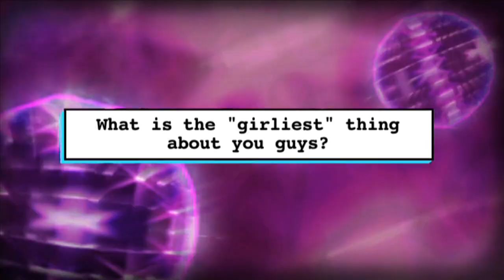The Wanted perform "Glad You Came" on the POPDUST Party Bus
Today on the Party Bus... U.K. boy-band sensation The Wanted, who have charted five top 5 hits in England since 2009, and are clearly cuter than any permutation of NKOTBSB and 'N SYNC. Here, the lads (that's how they say it in Blimey) perform their debut U.S. single "Glad You Came," plus the impressively Beatlesesque "All Time Low." Cue hysterical shrieking...